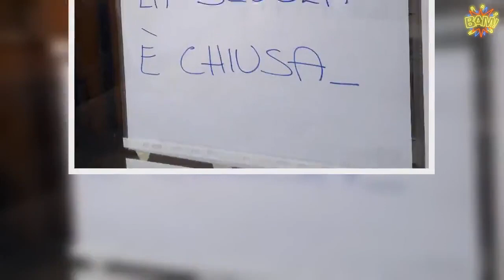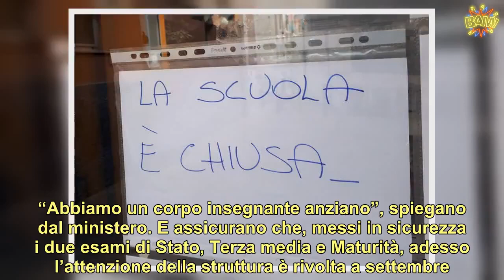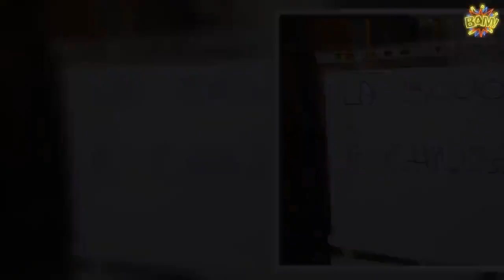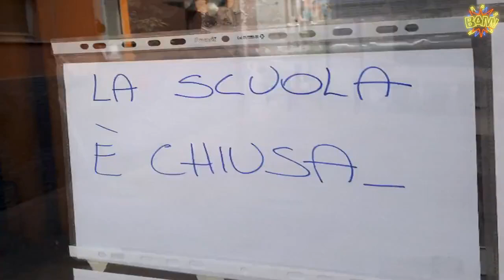Coronavirus, “le scuole riaprono a settembre solo a una condizione, altrimenti no”